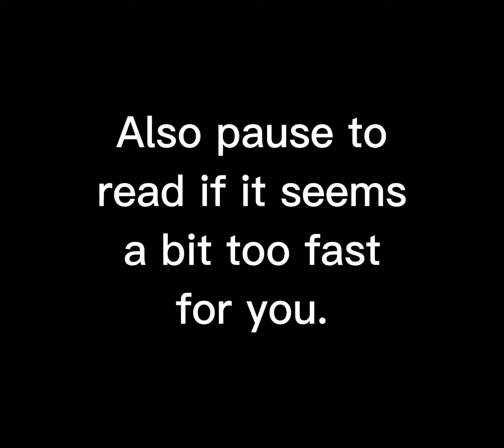mad discord egirl 💀💀